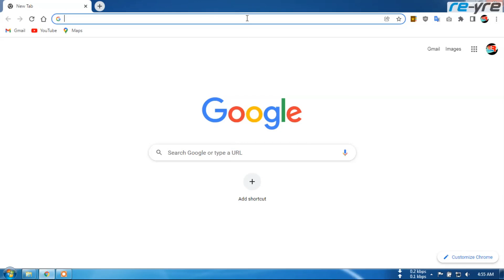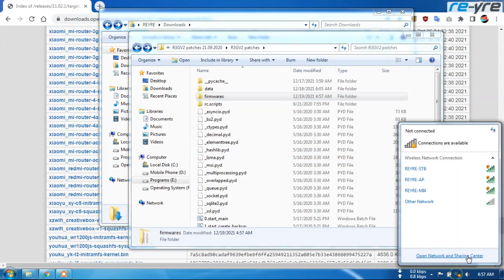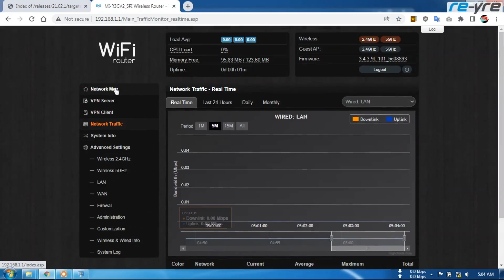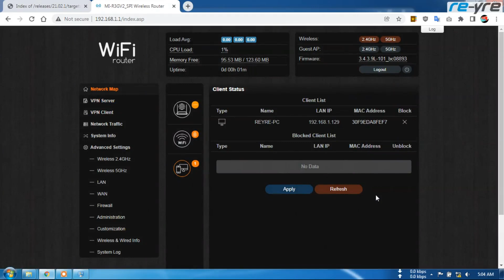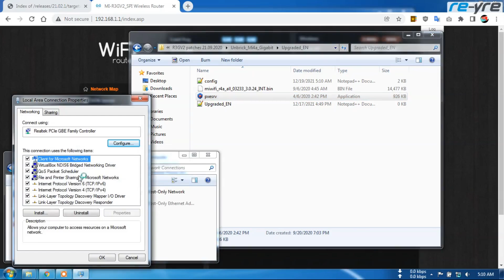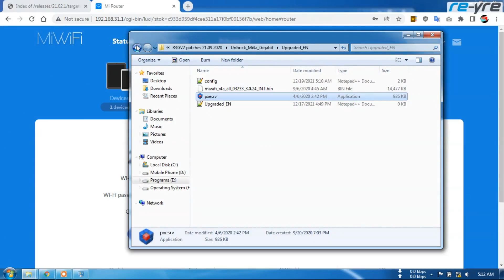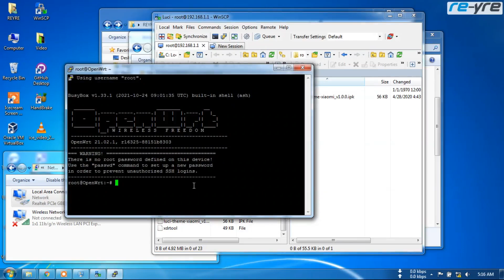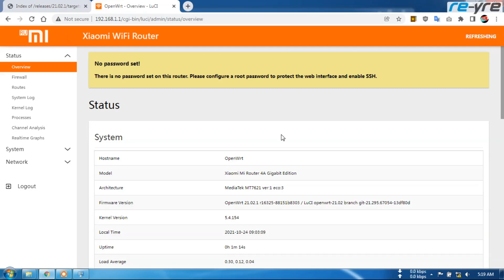Cara Install OpenWrt dan Padavan di Xiaomi Mi4a Gigabit | REYRE Indonesian Tech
Silahkan disimaak baik baik untuk menghindari gagal paham dan gagal berghasil.